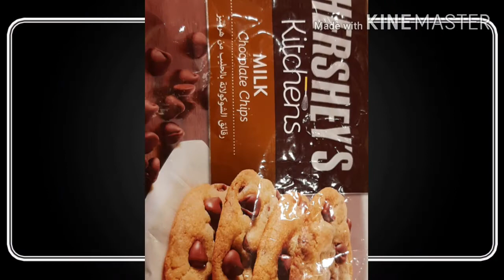# how to make dark chocolate cup cake??home made cup cake...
# how to make dark chocolate cup cake
ingredients...
3tsp.of oil
water
2eggs
paper cup
super moist cake mix
blender
oven